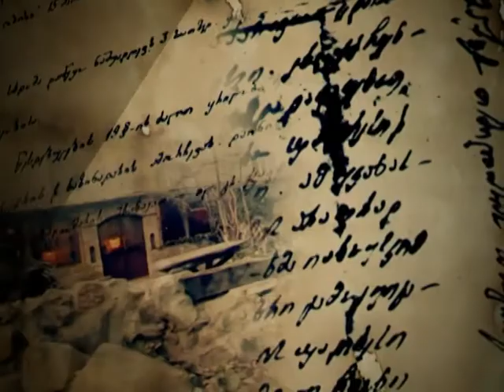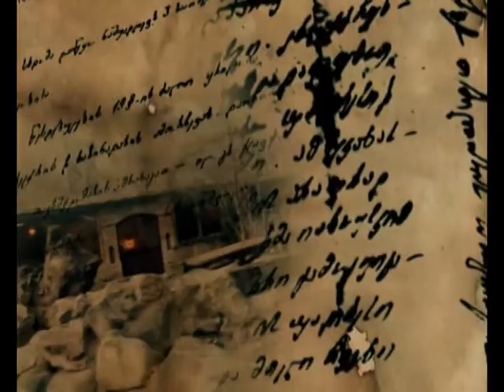აბორტის ცოდვა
"ერთსულოვნების სალონი"
თემა : აბორტის ცოდვა
გადაცემა #41
სტუმრები: დეკანოზი ზურაბ მჭედლიშვილი, ზურაბ ვარაზი, არსენ გვენეტაძე, ნატა ყაზახიშვილი.